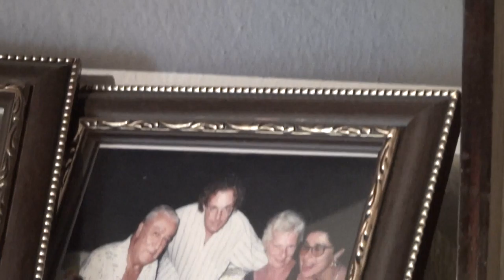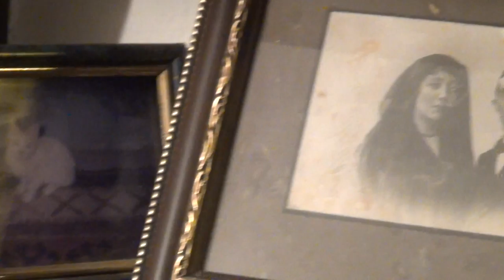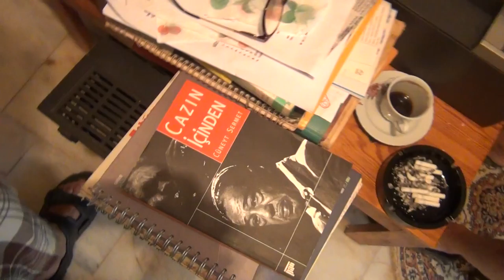jazzforturkeyV.MTS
Türkiye'yi Jazz Müziğiyle tanıştıran, Arif Mardin'i profesyonel müzik hayatına yönlendiren ve nicelerinin hocası  Cüneyt Sermet'in Türkiye ve Dünya'da yaptığı çalışmalar hakkında Didimde yapılan kısa ve amatör bir sohbet. Emin Fındıkoğlu soruyor, Cüneyt Sermet cevaplıyor ve Can Ozan Tuncer görüntülüyor...